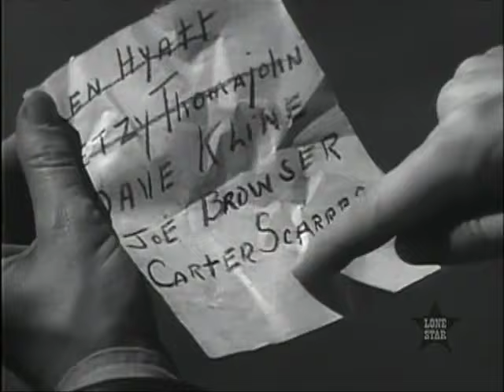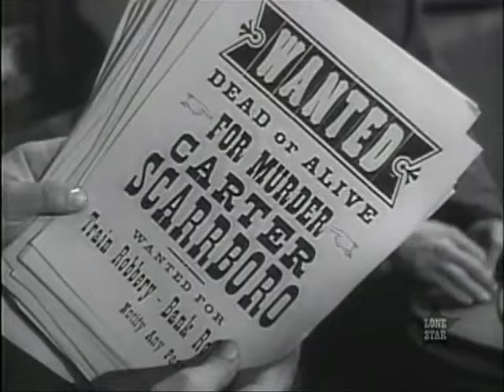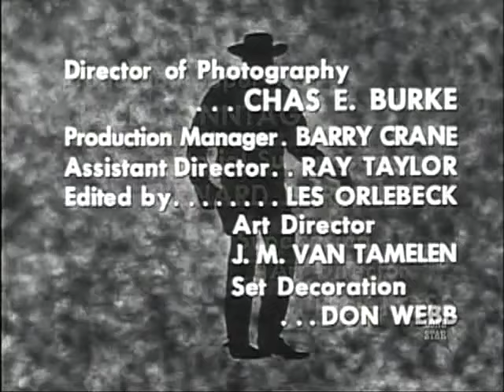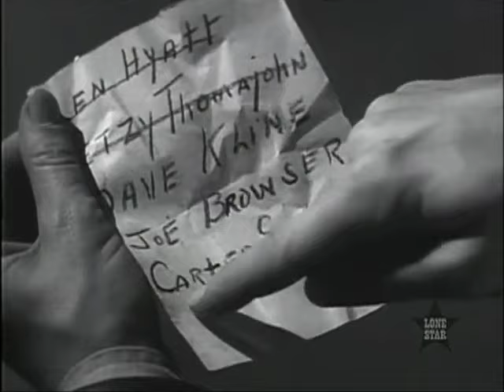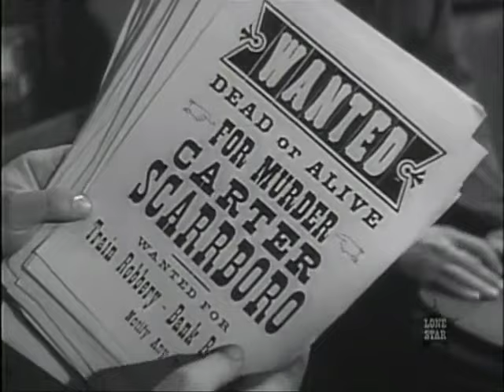Johnny Ringo 01x21